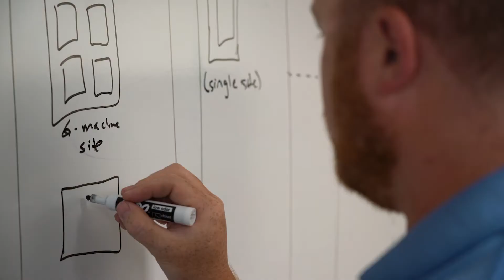Pro-West & Associates - Empowering Communities to Live Better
Discover Pro-West & Associates, a GIS consulting firm and 30-year Esri partner.

We make what you do better with location technology.